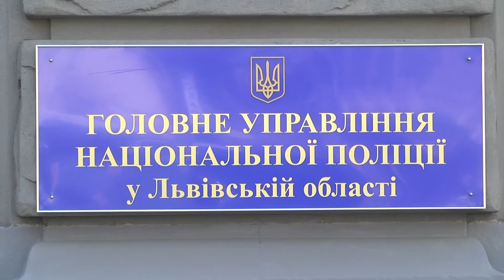БЕЗПЕКА В МІСТІ: ЯК ЗМІНИЛА ЛЬВІВ НОВА ПОЛІЦІЯ?